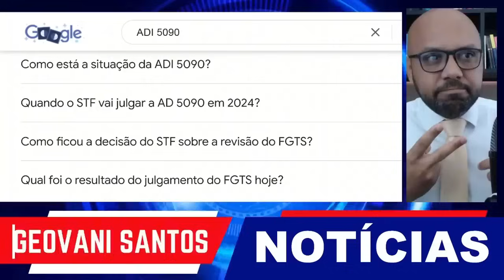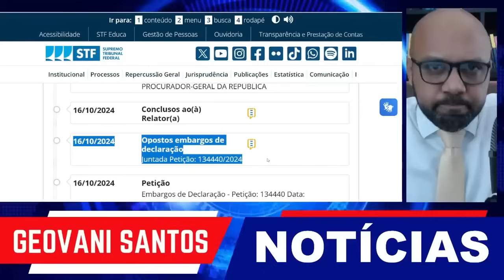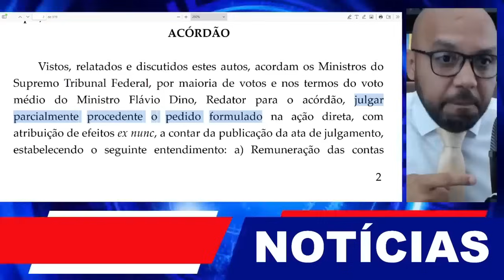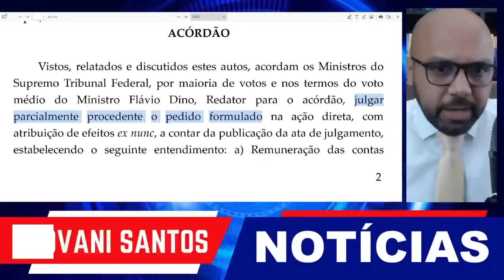STF VOLTA A DECIDIR a Revisão do FGTS ADI 5090 no STF E QUEM JÁ PERDEU?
Ação Direta de Inconstitucionalidade (ADI) 5090
Supremo Tribunal Federal
Como está a situação da ADI 5090?
Quando o STF vai julgar a AD 5090 em 2024?
Como ficou a decisão do STF sobre a revisão do FGTS?
Qual foi o resultado do julgamento do FGTS hoje?
Vão pagar o retroativo do FGTS?
Como ficou a decisão da ADi 5090?
Como sacar o retroativo do FGTS?
Quando vai ser o julgamento da correção do FGTS em 2024?
Partido pede no STF revisão retroativa do FGTS para trabalhadores
Em junho deste ano, Corte decidiu que o Fundo deve ter correção pela inflação, mas apenas para depósitos futuros.
Recurso no STF pede revisão retroativa do FGTS
Recurso no STF pede revisão retroativa do FGTS para trabalhadores
Recurso no STF pede revisão retroativa do rendimento do FGTS. Entenda
Nos embargos, o partido pede que a correção do FGTS tenha efeitos retroativos, a pelo menos, cinco anos antes do julgamento, abrangendo todos os trabalhadores, considerando que o fundo, como "direito do trabalhador", tem base constitucional desde 1988.
Caso não seja possível, o SD pede que os atrasados sejam pagos ao menos para quem entrou com ação na Justiça.
Como está o andamento da ADI 5090?
Como ficou o julgamento da revisão do FGTS hoje?
Quando o STF vai julgar a correção do FGTS?
ADI 5090 últimas notícias 2024
ADI 5090 hoje
ADI 5090 quem tem direito
ADI 5090 transitou em julgado
Quando o STF vai julgar a ADI 5090
ADI 5090 efeitos
ADI 5090 modulação dos efeitos
Julgamento ADI 5090 horário
Foi aprovada a revisão do FGTS?
Quando será paga a correção do FGTS 2024?